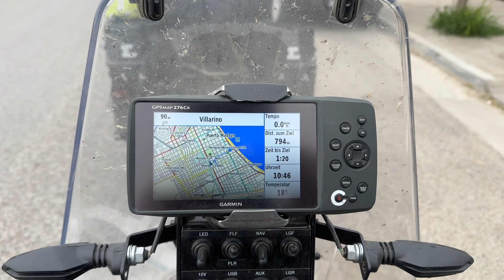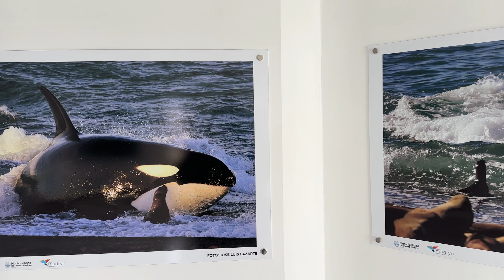Episode 3: 🇦🇷 Von der argentinischen Grenze über Bariloche zur Halbinsel Valdes an der Atlantikküste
Hallo, wir sind Andrea und Ronald und befinden uns seit Oktober 2023 auf einer Motorradweltreise mit zwei umgebauten Husqvarna 701 Enduro's.
In diesem Video fahren wir quer durch Patagonien und werden überrascht über die aktuellen Probleme bei der Treibstoffbeschaffung. Weiterhin geben wir einen wichtigen Hinweis zur Kreditkartenbenutzung für Argentinien Urlauber.

INFOBOXEN DIENEN NUR INFORMATIONSZWECKEN UND SPIEGELN UNSERE MEINUNG WIDER. DIE ANGABEN BEZIEHEN SICH AUF DEN ZEITPUNKT UNSERES BESUCHES. LINKS ZU ANDEREN WEBSITES DIENEN AUSSCHLIESSLICH DAZU, DASS AUFFINDEN DER VON UNS ERWÄHNTEN UNTERNEHMEN ODER PERSONEN ZU ERLEICHTERN.

THE INFORMATION REFLECTS THE CURRENT DATA AND FIGURES AT THE TIME OF OUR VISIT. LINKS TO OTHER WEBSITES ARE ONLY INTENDED TO MAKE IT EASIER TO FIND THE COMPANIES OR PEOPLE WE MENTION.
Motorrad und Ausrüstung für Weltreise
Motorrad: Husqvarna 701 Adventure Rallye / Rally Kit / alle Teile mit Strassenzulassung
Leergewicht mit allen Um- und Anbauteilen: 174 kg (inkl. GPS und verschraubten Tankrucksack)
Gesamtes ausfahrbares Tankvolumen: ca. 25–26 Liter (18 kg)
Vollgetankt (Reichweite max. 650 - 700 km): 192 kg
Verbrauch: mit Gepäck auf Landstrasse unter 4 Liter / vollbeladen im Gelände 5 Liter

Übersicht der Gewichte, Durchschnitt pro Motorrad
Motorrad Leergewicht: 174 kg
Benzin 25-26 Liter: 18 kg
TARA Gewichte der Koffer, Rollbags, Kofferdeckeltaschen, Seitentaschen, Flaschenhalter: 20 kg
Werkzeuge: 5 kg
Ersatz- und Verschleißteile: 6 kg (inkl. Ersatzöl)
Campingausrüstung (komplett): 18 kg
LapTop, Foto und Videoausrüstung: 5 kg
Kleidung: 7 kg (ohne Anzug und Stiefel)
Sonstiges: (Erste Hilfe, Medikamente, Karten, Bücher, Schlösser, Zurrgurte, Kompressor...) 12 kg

Gesamtgewicht, abfahrbereit und vollgetankt für Weltreise: 265 kg
Anbauten und Ausrüstung (Auszug):
Zusatzscheinwerfer: Nebelscheinwerfer SW Motech LED EVO
Auspuff: Akrapovic SlipOn
Kettenöler: Pro-Oiler mit GPS
Navigation: Garmin 276CX (mit OSM Karten)
Reifen: Motoz Tractionator RallZ und Mitas E-09, beide mit Schläuchen
Helmsprechanlage mit Kamera: Sena 10C Evo
Motorradanzug: Stadler Modul Evo
Stiefel: Gaerne SG12 / Alpinestars Tech7
Campingausrüstung
Zelt: Redverz Atacama Expedition
Feldbetten: Helinox Cot 1 mit Isolierauflage
Campingstühle und Tisch: Helinox Swivel Chair & Table One Hard Top
Kocher: Gas
Töpfe: Zebra Pot Stainless Steel, 3 Liter (Billy Can)
Becher: Snow Peak Titan (Thermo)
Schlafsack: Western Mountaineering TerraLite / SeatoSummit Spark
Wasserfilter: Katadyn Pocket